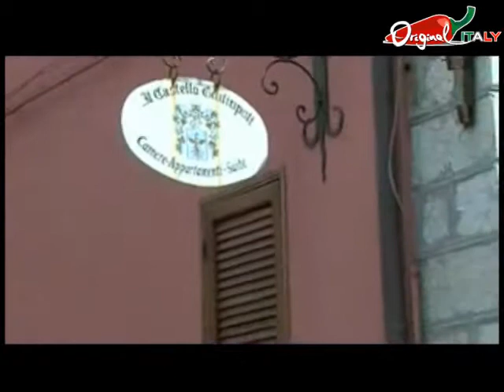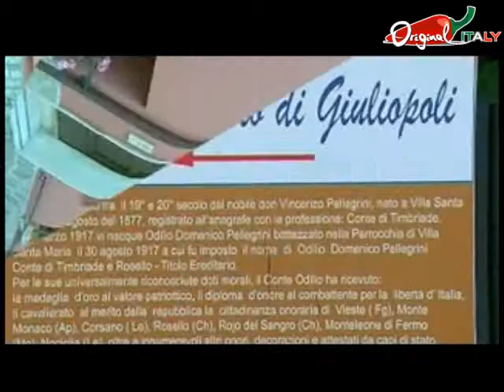OriginalITALY - Il Castello di Giuliopoli: Hotel e ristorante a Rosello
Un incantevole hotel e ristorante a Rosello è il posto ideale per realizzare il sogno di dormire in castello, naturalemente al Castello di Giuliopoli.
Una struttura offre un mix tra tradizione e moderno, per tutti i suoi comfort e servizi, tra questi terrazza, piscina con terrazza solarium, biblioteca e appartamenti indipendenti.
Nel castello c'è il ristorante "Taverna del Cinghiale" dove si possono degustare piacevoli piatti del menu come, spaghetti alla chitarra al pesto di pistacchio, cavatelli del conte, agnello alla brace, arista in crosta di pane, pappardelle al cinghiale e i tortellacci ai funghi porcini con crema di tartufo bianco e nero.
Un posto in Abruzzo così affascinante ed elegante che non potrete non visitare.